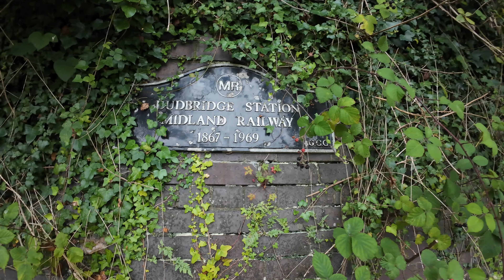Wiltshire loop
A nice relaxed ride through the lanes of north Wiltshire